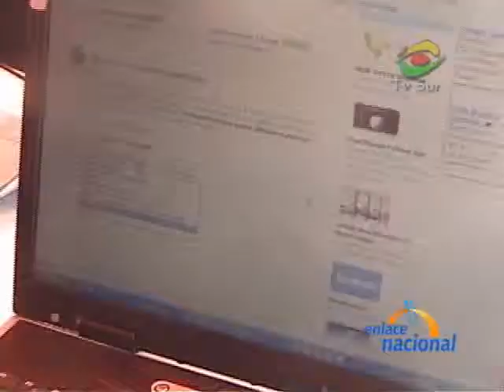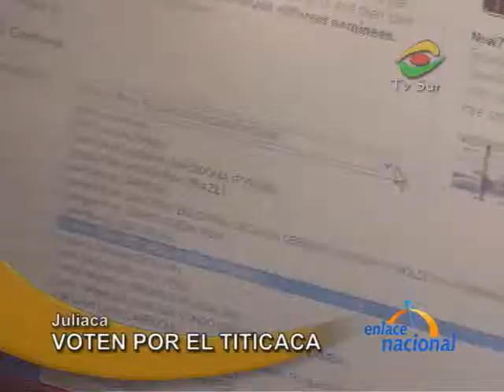Estudiantes de turismo de Juliaca promueven Lago Titicaca como Maravilla Natural del Mundo